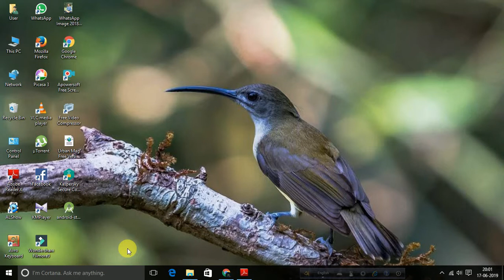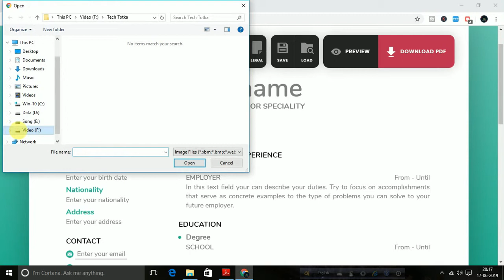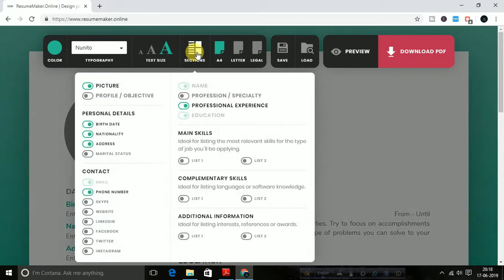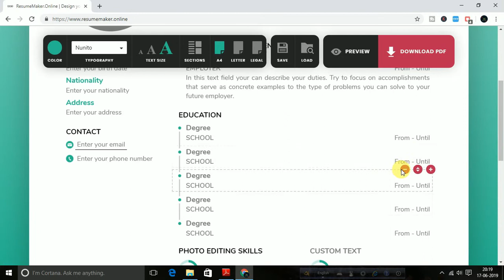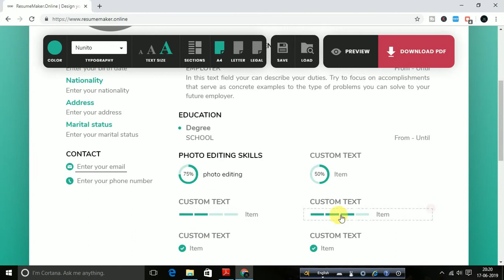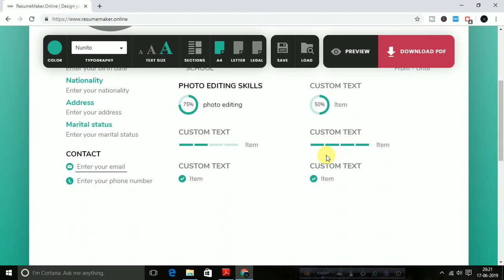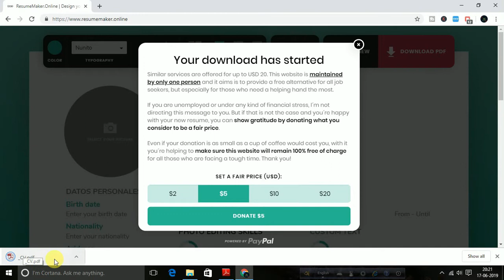Make in just 5 MINUTES!!😱😱 A professional looking Resume/cv/Bio-Data completely free??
How to make a professional looking Resume/cv/Bio-Data completely free?? what is bio data? kaise banate hai resume? -
sab kuch is video me apko sekhne ko mil jayega.

ji ha dosto is video me bataya gaya hai ki app kaise bina time gabaye bilkul professonaly koi bhi resume/bio-data/cv asani se bana sakte ho. yeh website apko asanise online free resume banakar deta hain. yeh resume bananeka neya tarika hai. aur resume bananeka sabse professional tarika hai. Yeh resume android mobile se ap asani se bana sakte ho.

apne resume apne marji se edit, customize kar sakte ho. aakhir apka resume apki baat e to chalega na.

resume ko kayi log Bio-data/cv kehekar bulata hain..

Queries solved :

1. resume about yourself,
3. resume after 12 pass,
4. resume after college,
5. resume after class 12,
6. after effects resume template free,
7. resume print after power loss,
8. resume kaise banaye,
9. resume writing,
10. resume kaise banate hain,
11. resume for freshers,
12. resume format,
13. resume kya hota hai,
14. resume making,
15. resume app,
16. resume and cover letter,
17. a resume with no job experience,
18. a resume for job application,
19. a resume with no work experience,
20. a resume example,
21. resume banane ka tarika,
22. resume building,
23. resume banane ke liye kya kya chahiye,
24. resume banana sikhaye,
25. resume biodata kaise banaye,
26. resume for b.com freshers,
27. resume for b.tech,
28. c projects for resume,
29. resume download kaise kare,
30. difference between resume and cv,
31. difference between resume and biodata,
32. difference between resume and portfolio

Lastly, I want to say that ➡➡➡➡➡➡

**If there is any question regarding the video,comment in the comment box below.

                                                   Tech Totka